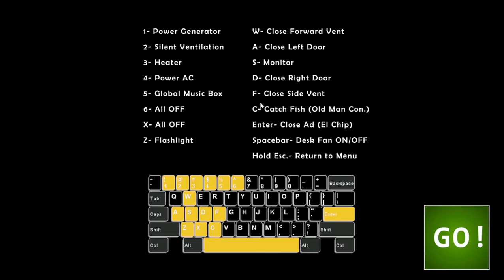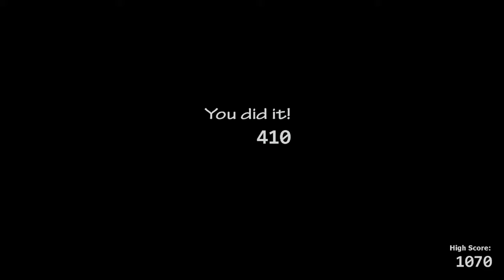Ultimate Custom Night #1